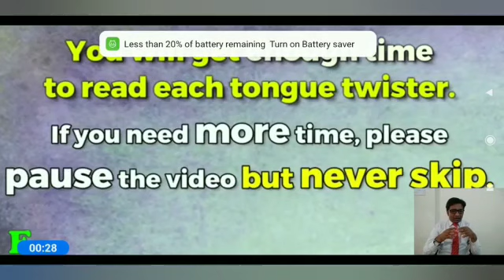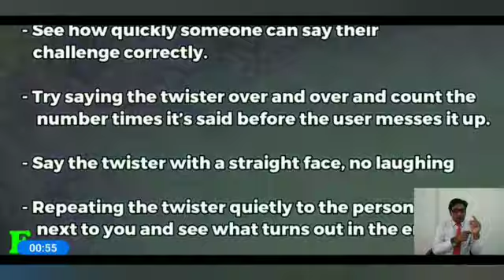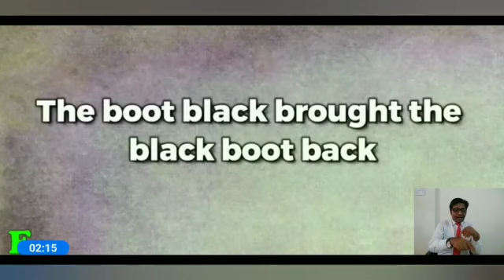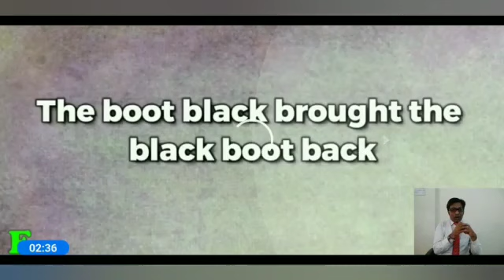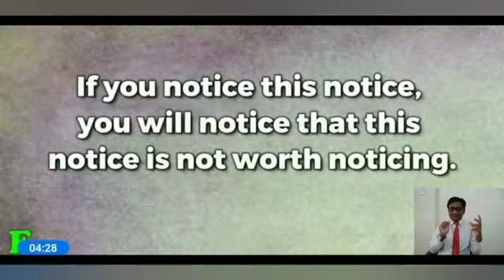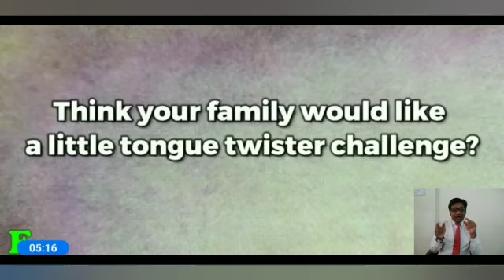Tongue Twister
The video tells About tongue Twister